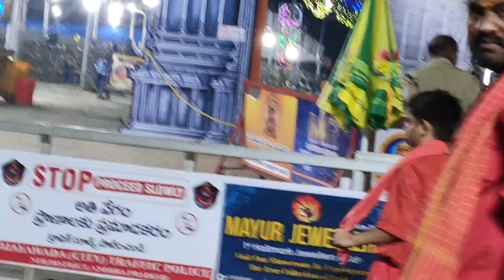అందరికి ఎంతో ఇష్టమైన దుర్గమ్మవారి templeకి వచ్చేశాం|అత్తచెప్పిన కొత్తవంటకం|నేను సరిగచేశానా|dailyvlog